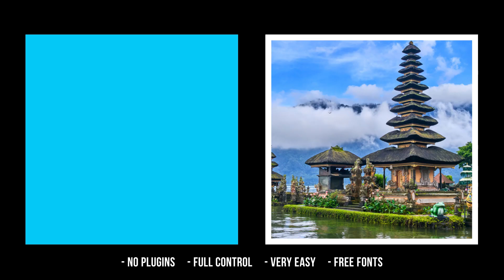Social Media Promo - TRAVEL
Project “Social Media Promo – TRAVEL” is great for your Travel Agency, Online Shop, Web store, Instagram Shop or any eCommerce. Just add your photo or video, replace text and it’s done!

Good luck!

Full control.